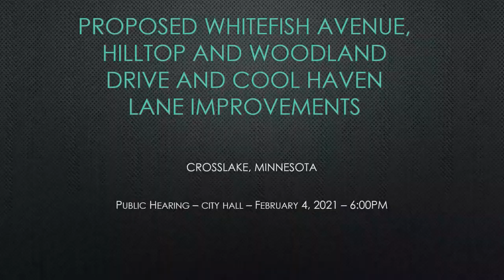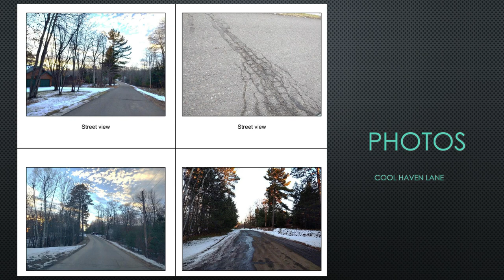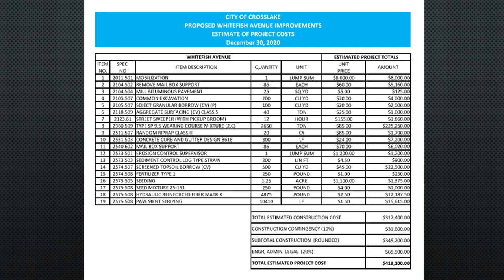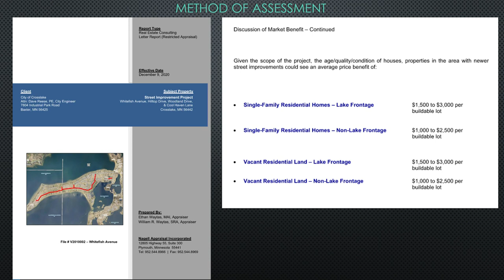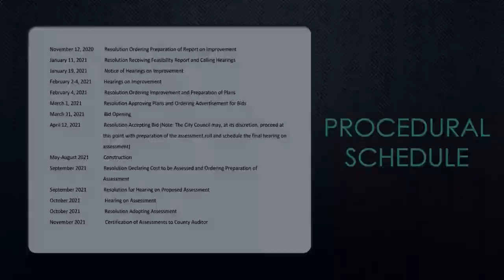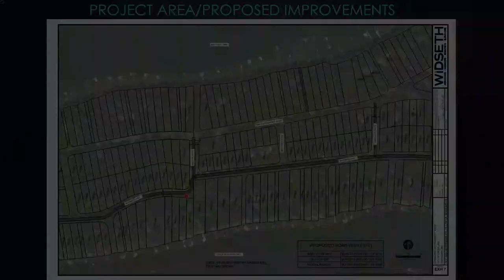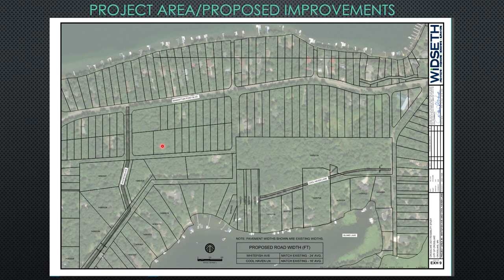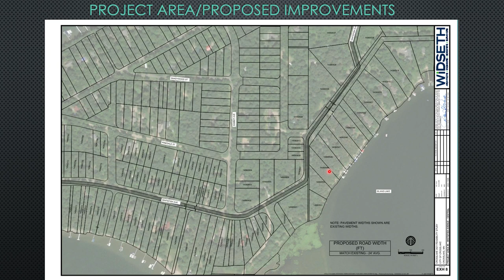02.04.21 Public Hearing Whitefish Ave, Hilltop, Woodland Dr, Cool Haven Lane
February 4, 2021 video recording of the Public Hearing for the Improvements on Whitefish Ave, Cool Haven Lane, Hilltop Drive and Woodland Drive in the City of Crosslake. For more information about the City of Crosslake, please visit our